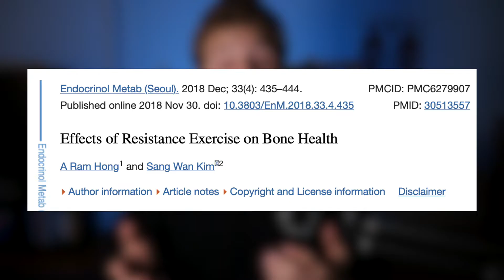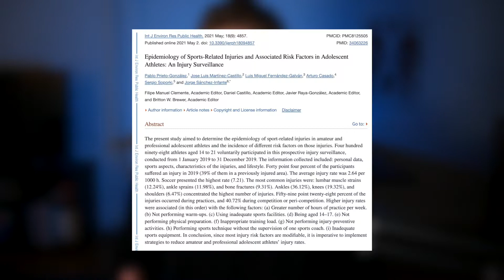How Dangerous is Lifting Weights?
Is it healthy to be lifting for years on end? What are the potential side effects of lifting long-term?

In this video, we'll discuss the long-term side effects of lifting weights and whether or not you need to worry about osteoarthritis, joint, health, bone, health, and risk of injury.